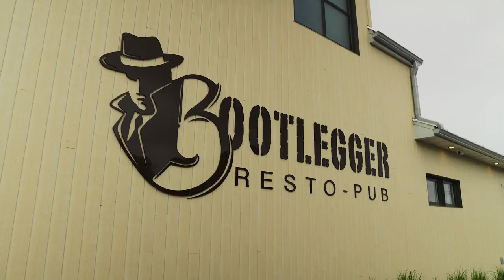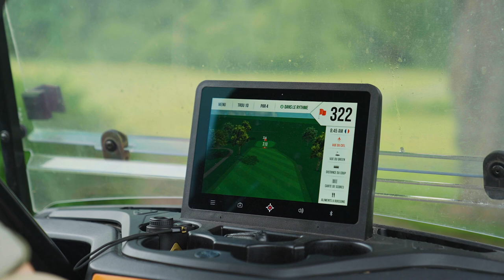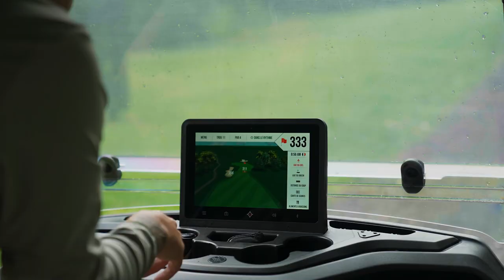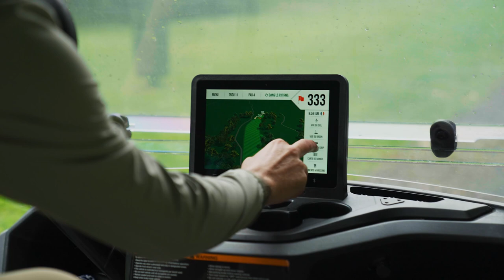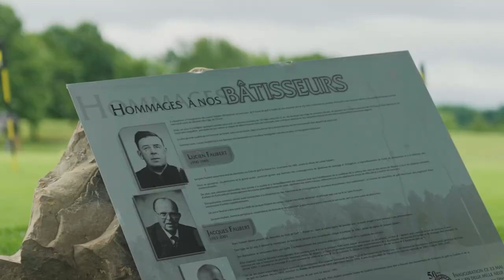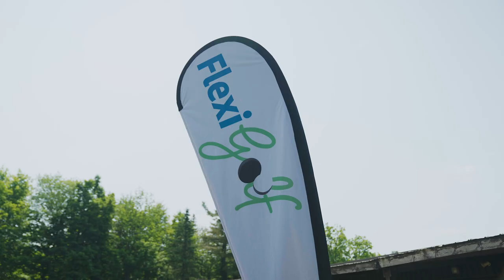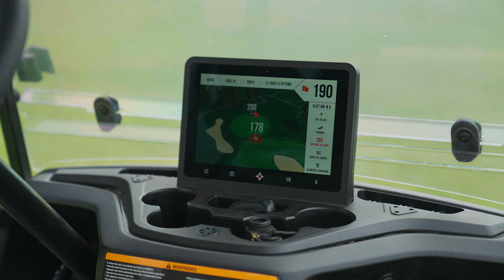Sortez, golfez sur la route | Saison 3 Ep.4 | Club de golf St-Anicet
Cette semaine, c’est le Club de golf St-Anicet que l'on a le plaisir de visiter. Situé en Montérégie Ouest, c'est une place à découvrir!⛳️

L'émission Sortez, golfez sur la route est diffusée tout au long de l'été sur les ondes de TVA Sports , chaque lundi à 16h30!

Présenté par @belairdirect en collaboration avec Genesis Canada.🚗